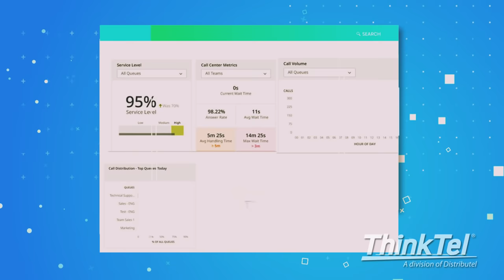ThinkTel Cloud Contact Center Solutions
ThinkTel Contact Centre solutions improve your client experience. To your customers, your image is often defined by their first contact experience. By choosing how your incoming communications are handled, whether by text, sms, email, chat or voice, you can plan the ideal customer journey—right from the start.
With ThinkTel’s Cloud Contact Centre Solution, your client experience is no longer defined by the traditional office environment. Your agents can connect remotely with the ease and flexibility they need while you access a wider talent pool across multiple cities and time zones.
Designed for accelerated deployment, ease of use and comprehensive reporting, whether you have 5 salespeople or 500, whether they are helpdesk technicians or customer care agents—we have a hosted contact centre solution that is right for you.
Gain actionable insights from an intuitive client dashboard, setup IVRs, monitor live calls, and access Call Recordings. Your Contact Centre is managed through the Cloud, so you have the latest features, giving you that big company image, no matter your business size.
With a low, monthly subscription fee, you have no hardware or maintenance costs. We guide your initial set-up and provide ongoing support. You can count on voice quality for remote agents, total reliability and business continuity with all the customization that your business needs.
Give your clients a great experience right from the start. Make your best call and ask for ThinkTel Contact Centre solutions today.

00:16 Omnichannel cloud contact centre
00:19 Remote agents
00:50 Insights and reporting
01:06 Contact Centre as a Service